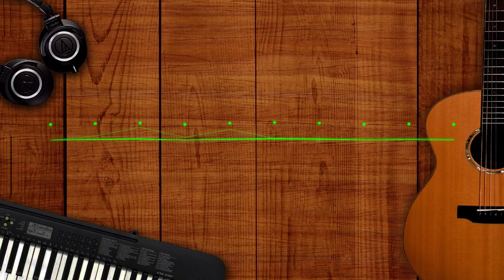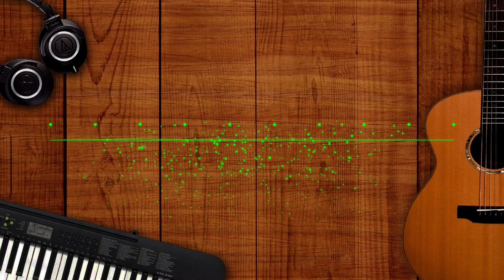Exhale # FREE AUDIO LIBRARY#NO COPYRIGHT MUSIC#FREE BACKSOUND MUSIC#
Silahkan di download,musik ini gratis alias free.
🎵 Track Info:

Title: Exhale by Jeremy Blake
Genre and Mood: Pop + Calm
License: You're free to use this song and monetize your videos.
✅ About using the music:

❤️ Get in touch with Audio Library:

Image by Rahul Yadav from Pixabay